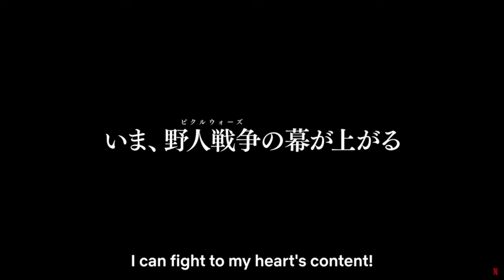ONE PIECE LIVE ACTION NUMBERS ARE CRAZY!!!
One Piece Live Action dominated 2023 and nothing came close.

Otherwise let me know how I could improve for future videos. Trying to build a community of anime lovers and would love your input